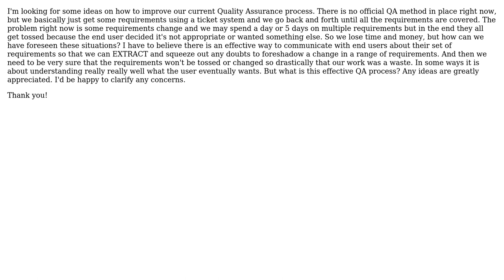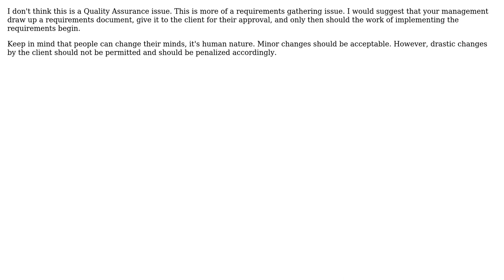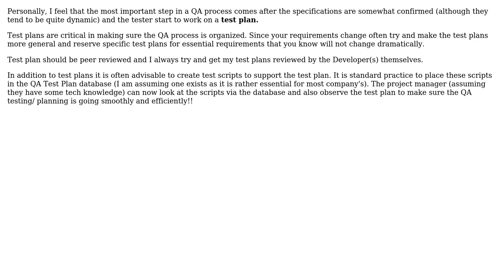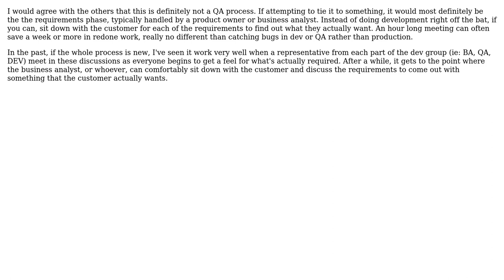Software Engineering: What is the / your most effective QA process? (5 Solutions!!)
Software Engineering: What is the / your most effective QA process?

With thanks & praise to God, and with thanks to the many people who have made this project possible! | Content (except music & images) licensed under CC BY-SA | Music | Images & others | With thanks to user rrazd user Martin Wickman user Lyndon Vrooman user Eket user David user Bernard and the Stack Exchange Network Trademarks are property of their respective owners. You are responsible for your own actions.